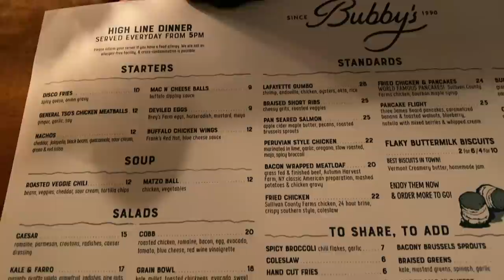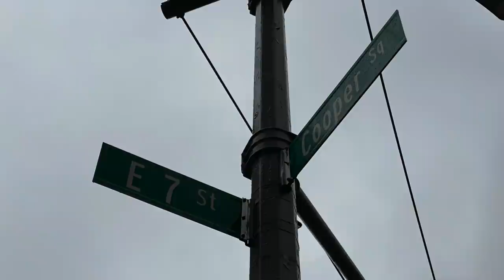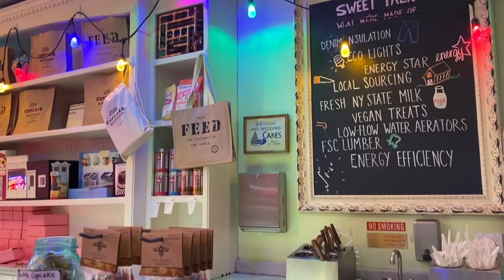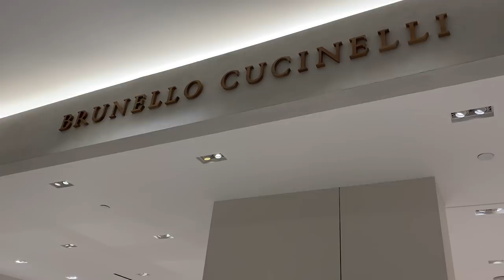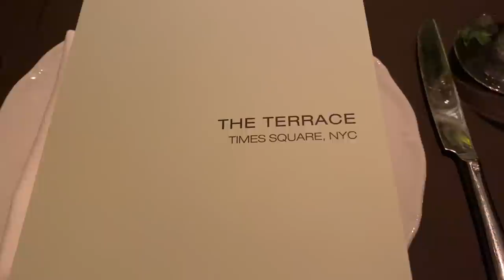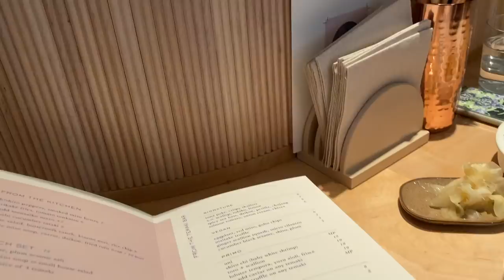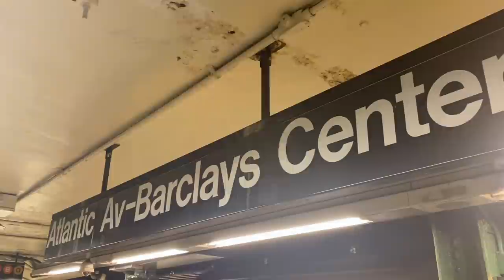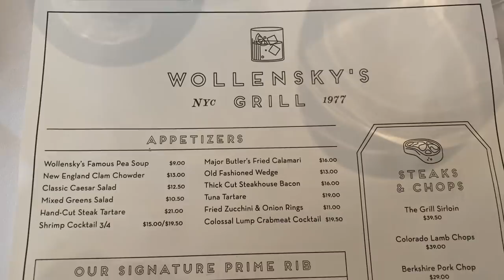VLOG - Week in NYC - Luxury Shopping, So Much Eating and MORE!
Thank you so much for tuning into today’s video - VLOG - Week in NYC - Luxury Shopping, So Much Eating and MORE!

Hair Salon: Blackstones (Joey)
Favorite Bakery: Mah Ze Dahr
Restaurants: Bubby's, L'Avenue, The Terrace, Nami Nori, La Pizza & La Pasta, Wollensky's Grill
Personal Shopper: Max Cantey at Saks

Mailing address:
Michele Wang
10620 Southern Highlands Pkwy
Suite 110-20

Neiman Marcus
Saks Fifth Avenue
Bergdorf Goodman

I'm a Glossier Rep!

Follow me at:
Instagram (Makeup/Beauty): themichelewang
Instagram (Food): mishi2x
Instagram (Miss Fuzzy Butters): missfuzzybutters

Facts about me, for reference:
Age: 46
Skin Type: Dry/Sensitive - eczema prone, but occasionally combo
Skin Tone: Neutral (warmer in the t-zone; cooler on the cheeks)